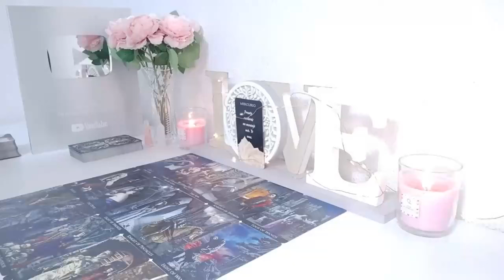LIBRA 🤯 OVERNIGHT they've made a REALLY BIG DECISION about you and TAKING ACTION NOW to...